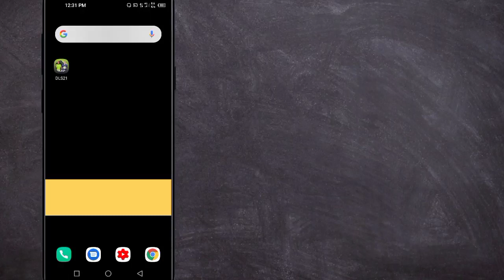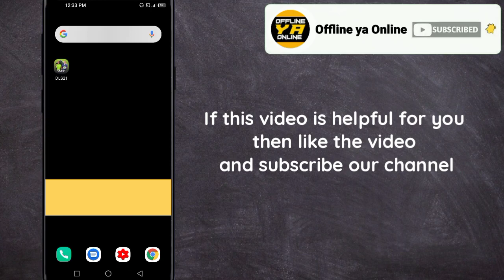Dream League Soccer 2021 (DLS 21) game offline ya online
Hello friends in this video I will show you that DLS 2021 game is offline or online.So let's start!

Is dls 21 game work without internet connection?

Is dream League Soccer 21 game offline?

dream League Soccer 2021 game offline hai ya online?

dls 21 offline,dls 2021 gameplay,dls 2021 offline gameplay.